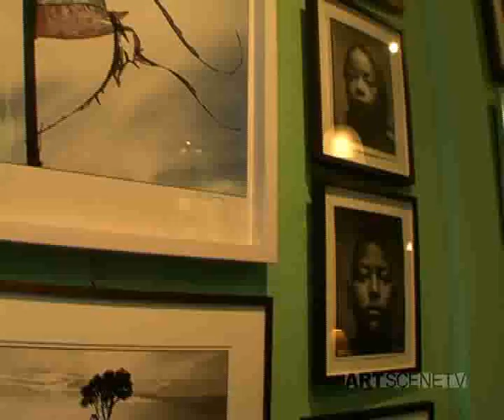artscenetv.net | Our Lady of the Low Countries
Brilliant and bizarre performance artist Michael Shaowanasai, better known in Thailand as super heroine Iron Pussy, reinterprets the symbols of feminine divinity to transform himself into a revered public monument. Inspired by a penetrating dialogue with a handsome Dutch theologian, he bestows his new divine persona with the title Our Lady of the Low Countries.
Thailand, especially Bangkok, is a lowland country too, he says. When we look up to our celebrated icons, we only see 180 degrees, or just one side, of them. This is why Our Lady is photographed on a pedestal in the middle of a busy traffic circle. People drive around Her and get a 360 degree view.

Whether you find Michaels work delicious or offensive, Our Ladys high-wattage glamour and sanctity is sure to electrify.